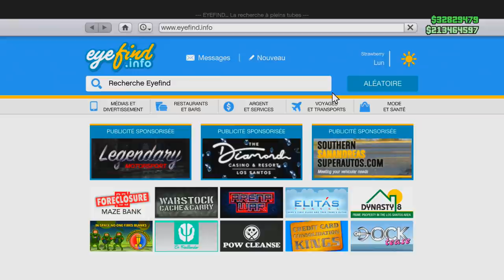NOUVELLE VOITURE YOSEMITE TRANSFORMATION ! (1.500.000$)